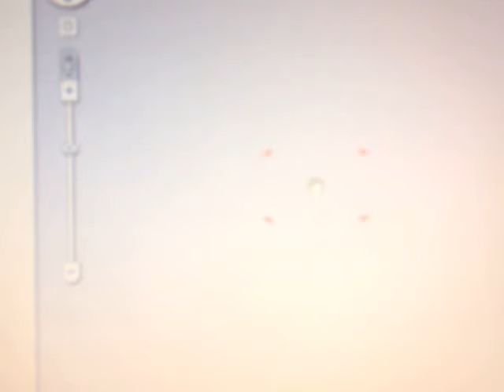INCREDIBILE!!!! MOSTRO di loch ness su google maps!! HQ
is he or is not he?